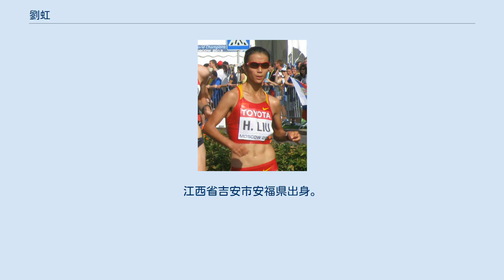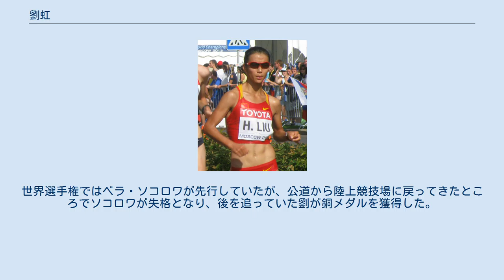劉虹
劉 虹（りゅうこう、リウ・ホン、簡体字：刘虹、ラテン文字表記：Liu Hong、1987年5月12日 - ）は、中華人民共和国の陸上競技選手。
江西省吉安市安福県出身。
競歩を専門とする。
50キロメートル競歩の世界記録保持者。
リオデジャネイロオリンピックと北京世界陸上の20キロメートル競歩の金メダリスト。
 劉は2006年に世界ジュニア選手権とアジア競技大会で優勝し、世界に頭角を現した。
翌2007年の世界選手権は19位と苦いデビュー戦となったが、2008年北京オリンピックでは4位で競技を終えた。
世界レベルの主要大会での最初のメダルは2009年の世界選手権で獲得した銅メダルであった。
同年、中華人民共和国全国運動会で優勝を果たす。
2009年のアジア選手権では失格となり、日本の川崎真裕美に優勝を渡した。
 劉は2010年のアジア競技大会で再度優勝を飾り、1時間30分06秒の大会新記録を樹立した。
2011年シーズンはスイス・ルガーノで開かれたIAAF世界競歩チャレンジの一戦で優勝という好調な滑り出しを見せた。
これに続いて江蘇省蘇州市の太倉市で開かれた世界競歩チャレンジの一戦で自己ベストと同タイムをマークし、アイルランド・ダブリンの拓かれた競歩チャレンジの一戦も制した。
そして世界選手権ではオルガ・カニスキナにあと一歩およばず、銀メダルとなった。
 2012年には、20km競歩で王妍が10代の時にマークしたアジア記録1時間26分22秒を塗り替える1時間25分46秒を太倉市で記録した。
こうして臨んだロンドンオリンピックでも快走を見せるも4位とメダルを逃し、銅メダルを獲得した切陽什姐にアジア記録を破られてしまった。
しかしながら世界競歩チャレンジファイナルで切陽什姐に勝利したばかりでなく、金冰洁が22歳のときにマークした5000メートル競歩のアジア記録を更新した。
2013年シーズンは世界競歩チャレンジの一戦であるメモリアル・アルビセッティ（Memorial Albisetti）にて1時間27分06秒の大会新記録を出した。
世界選手権ではベラ・ソコロワが先行していたが、公道から陸上競技場に戻ってきたところでソコロワが失格となり、後を追っていた劉が銅メダルを獲得した。